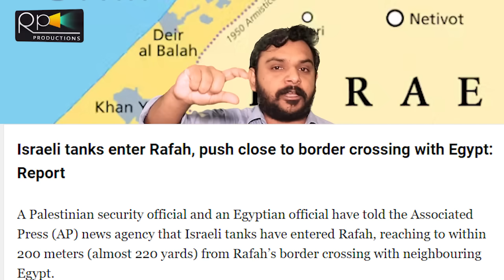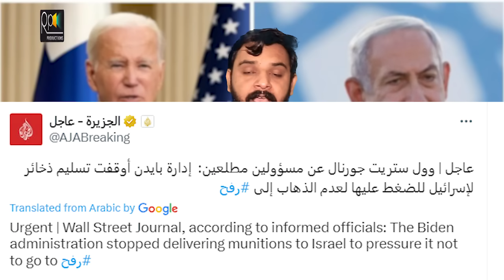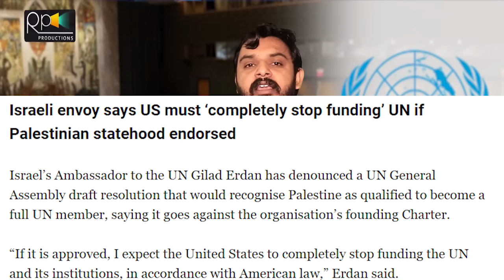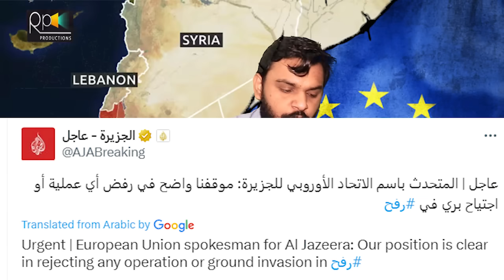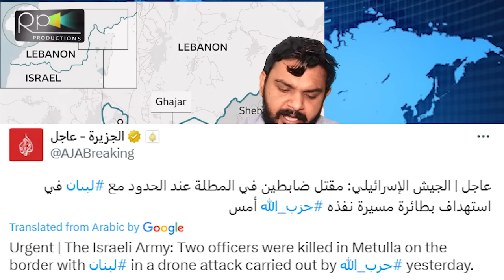Big Breaking, Israeli Enters And Heavy Action From All Side, China Order And UN Updates | May 7